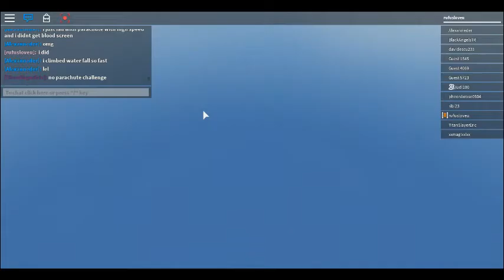BeauTDM Skydives IN roblox